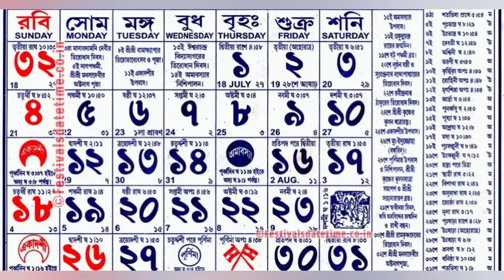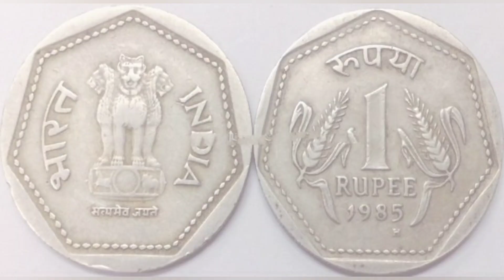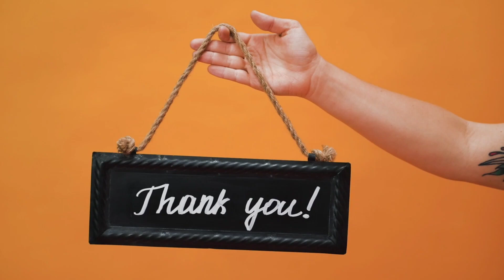ভাদ্রমাসে বৃহস্পতিবার করুন এই কাজ|Good luck will come back on this tricks| ভাদ্রমাসের টোটকা|সৌভাগ্য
Door of destiny is a new modern bengali astrology channel based on vedic astrological videos.

ডোর অফ ডেস্টিনি একটি আধুনিক জ্যোতিষশাস্ত্র বিষয়ক বাংলা ভিডিও চ্যানেল, যেটা সম্পূর্ণভাবে বৈদিক জ্যোতিষ এর ভিত্তি করে গঠিত ।

এই চ্যানেলে নানারকম জ্যোতিষশাস্ত্র , বাস্তুশাস্ত্র ,বিভিন্ন মন্ত্র বিসয়ক নানা টিপস_টোটকা , নানারকম অজানা রহস্য ,পৌরাণিক কথা, ধর্মীও কথা জানতে পারবেন।

একজন জ্ঞানী জ্যোতিষী আপনাকে সঠিক পথের দিশা দেখাতে পারেন, যে পথ অনুসরণ করলে আপনি সফল হবেন। কিন্তু আপনার ভাগ্যকে পরিবর্তন করে দিতে পারেন না।শুধুমাত্র আপনার কঠিন চলার পথটিকে সহজ করে দিতে পারেন। স্বয়ং ঈশ্বরের একমাত্র আপনার ভাগ্য পরিবর্তন করার ক্ষমতা আছে।

** মনে রাখবেন সব সমস্যারই সমাধান রয়েছে। সেগুলি শুধুমাত্র প্রয়োগের কৌশল জানতে হবে।

১) রাতারাতি ধনী / কোটিপতি করে দেওয়ার কোন উপায় আমার জানা নেই।
২) বশীকরণ বিদ্যাও আমার অজানা।

পরমেশ্বর এর কাছে আপনাদের মঙ্গল কামনা করি । ভালো থাকবেন সুস্থ থাকবেন ভালোবেসে পাসে থাকবেন।

                                   ধন্যবাদ